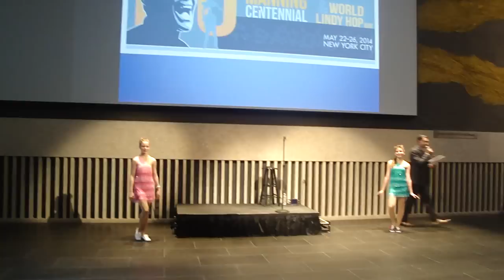The Golden Chestnuts at Frankie100 in NY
Youth Performance at Frankie100 in Lincoln Center
Dasha and Eva.Charleston.
Choreo by Alevtina Kapusta
Coach Liliia Kapusta